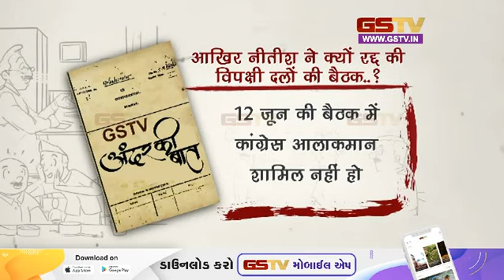अंदर की बात देखे हमारी खास पेशकश |06-06-2023 | Gstv Gujarati News